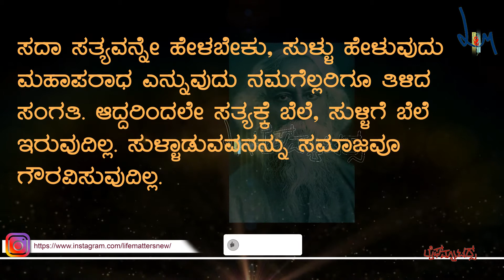Good morning with a good quote - Rabindranath Tagore | ಸುಭಾಷಿತದೊಂದಿಗೆ ಶುಭೋದಯ- ರವೀಂದ್ರನಾಥ್ ಟ್ಯಾಗೋರ್‌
Let's welcome the day by warmly recalling some of the wise sayings from our elders. Today's Good Morning quote is by Rabindranath Tagore.

ನಮ್ಮ ಹಿರಿಯರು ಹೇಳಿದ ಮಾತುಗಳಲ್ಲಿ ಅಡಗಿರುವ ಬದುಕಿನ ತಿರುಳನ್ನು ಆಪ್ತವಾಗಿ ತೆರೆದಿಡುತ್ತಾ ನಾವೆಲ್ಲರೂ ಬೆಳಗನ್ನು ಸ್ವಾಗತಿಸೋಣ. ಈ ದಿನದ ಶುಭೋದಯದೊಂದಿಗಿನ ಸುಭಾಷಿತ ರವೀಂದ್ರನಾಥ್ ಟ್ಯಾಗೋರ್‌ ಅವರದ್ದು.